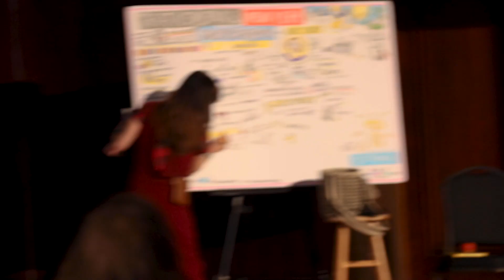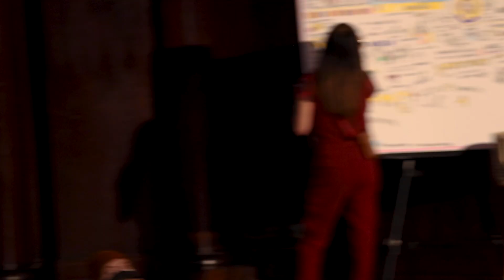Maria Popova : Q&amp;A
Maria Popova at CreativeMornings New York, Jan 13, 2023. Free events like this one are hosted every month in dozens of cities. Discover hundreds of talks from the world's creative community